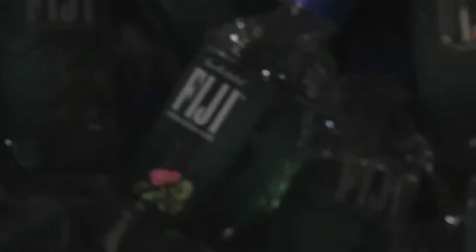Fiji Interns Make a Splash at Fashion Week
Some lucky ladies beat out thousands of contestants to win a trip to fashion week, free clothes, and a chance to rub elbows with the rich and famous!